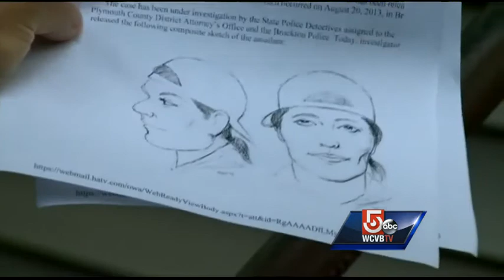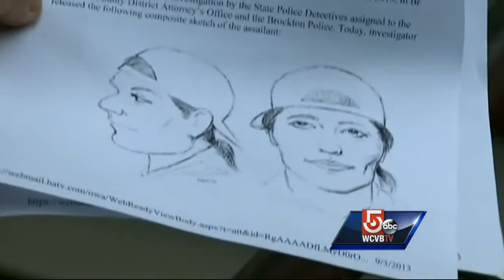Arrest made in minister's beating death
An arrest has been made in the hammer death of a Brockton minister.